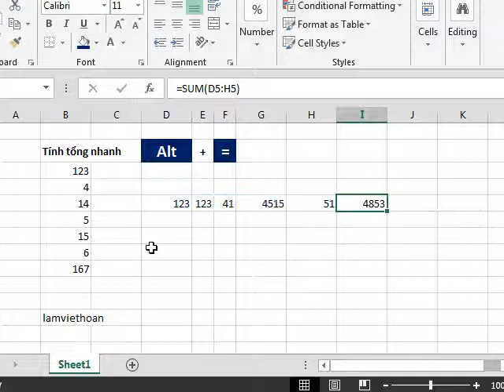[Thủ thuật Excel] Tính tổng nhanh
Khá đơn giản: chỉ cần chọn vùng cần tính rồi ấn tổ hợp Alt+=, excel sẽ tự điền tổng của cột vào ô phía dưới nếu là cột, điền vào ô phía phải nếu là hàng.
Muốn chọn nhanh các dữ liệu liên tục thì dùng tổ hợp Ctrl+Shift+phím mũi tên theo chiều cần chọn, excel sẽ chọn tới khi gặp cell trống.